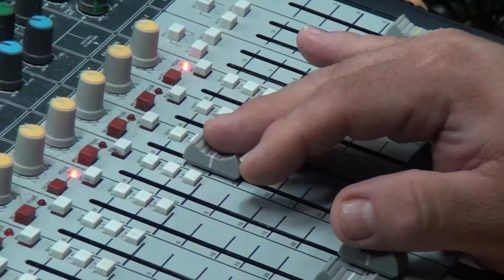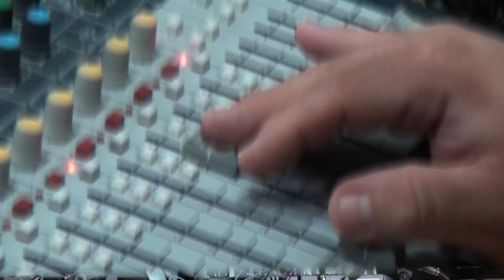TIEMPO DE RADIO | 02x01 | Rosa Espino sobre la moción por la asignación a los concejales del Ayto.